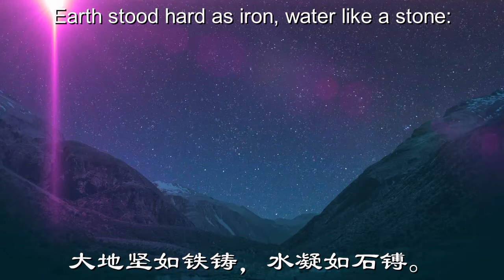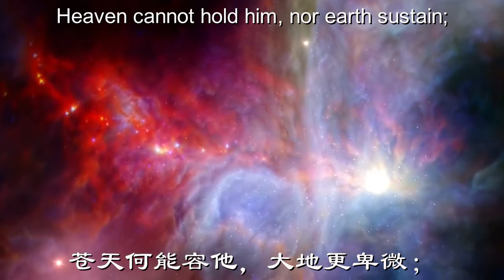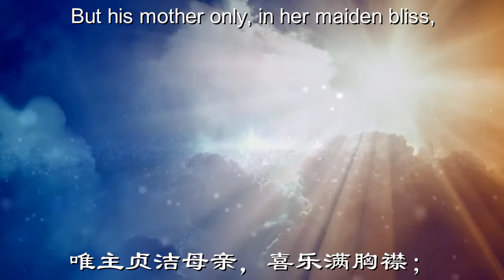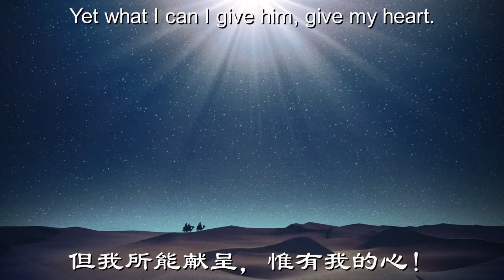在寒冷的严冬 In the Bleak Midwinter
Sung by Timothy Soh 苏国权
Piano accompaniment：
From Christmas Primotrax - Performance Tracks - EP
在寒冷的严冬
在寒冷的严冬，北风如怨诉；
大地坚如铁铸，水凝如石镈。
雪花纷飞飘洒，遍地覆银霜；
在寒冷的严冬，在遥远过往。

苍天何能容他，大地更卑微；
当他降世统治，天地都回避。
在寒冷的严冬，马槽栖身地；
反容道成肉身，基督主上帝。

大小天使齐聚，环绕他身旁；
基路伯撒拉佛，欢聚在天上。
唯主贞洁母亲，喜乐满胸襟；
她用慈爱之吻，敬拜这圣婴。

平凡贫瘠如我，能给他什么？
若我是那牧人，我愿献羔羊。
若是东方博士，本分我愿当；
但我所能献呈，惟有我的心！